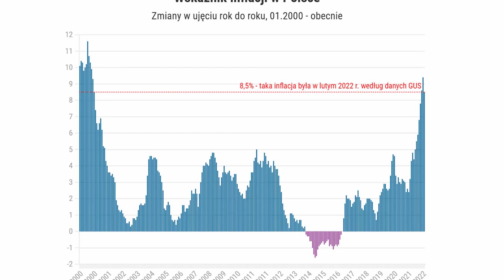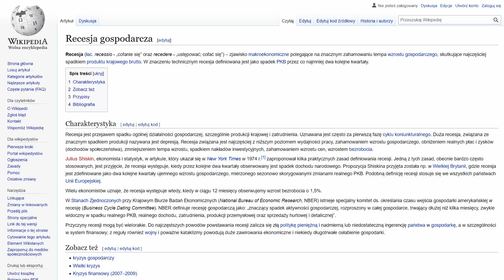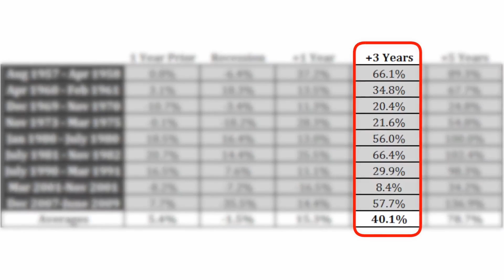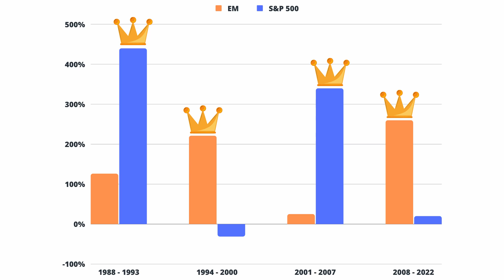Jak zyskać na nadchodzącym KRYZYSIE?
Jak inwestować w niepewnych czasach? Jak wykorzystać nadchodzący kryzys? Co robić z pieniędzmi? Czy warto oszczędzać pieniądze w obliczu tak dużej inflacji? Co robić kiedy mam dużo środków w gotówce? 🤔 Postaram się odpowiedzieć na te pytania i podzielę się tym jak sam dbam o finanse osobiste w niepewnych czasach! Dowiecie się też jak zyskać na nadchodzącym kryzysie! :)

Gorąco zachęcam do zostawienia subskrypcji – dzięki temu regularnie nauczysz się czegoś ciekawego 😊

Jeśli jesteś nastolatkiem (i nie tylko) z aspiracjami na spełnianie swoich ambicji, zarabianie dużo pieniędzy i cieszenie się życiem to ten kanał jest dla Ciebie świetnym miejscem.

Informacje przedstawione na kanale są moimi prywatnymi opiniami i nie stanowią rekomendacji inwestycyjnych w żadnym rozumieniu tego sformułowania. Nie jestem doradcą finansowym, a treści zawarte na niniejszej stronie oparte są na osobistej opinii i doświadczeniu. Nie należy podejmować decyzji finansowych/inwestycyjnych wyłącznie w oparciu o treść materiałów zamieszczonych na tej stronie - ponosisz wyłączną odpowiedzialność za podjęte przez siebie decyzje.